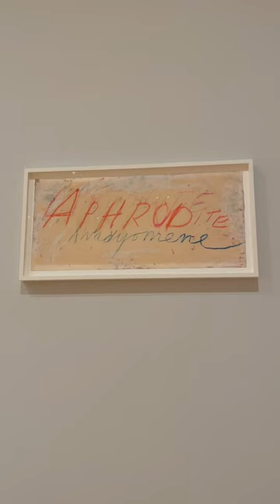making past present